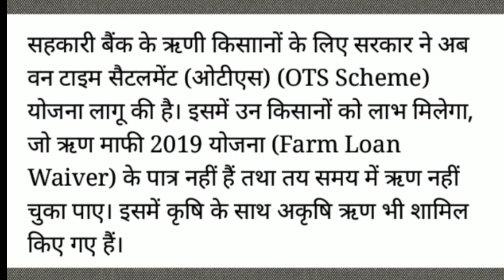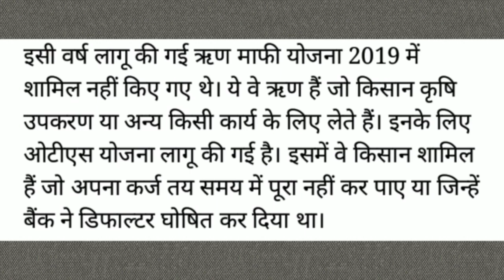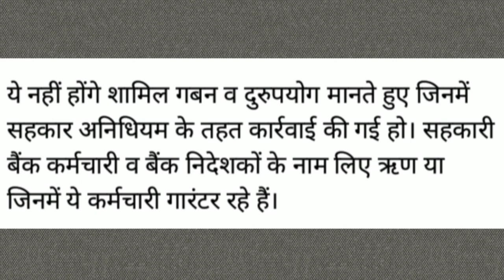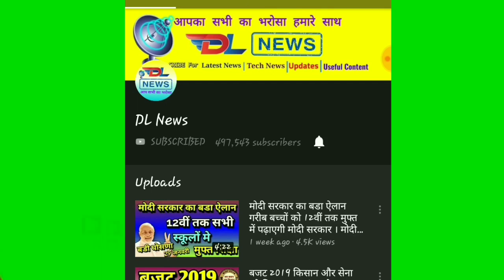‘ऋण माफी योजना‘ का लाभ नहीं उठा पाए किसानों के लिए बड़ी खुशखबरी, इस योजना से मिलेगा लाभ। ots scheme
किसान कर्ज माफी योजना राजस्थान 2019 । kisan karj mafi yojana rajasthan 2019. किसान ऋण माफी योजना राजस्थान 2019। kisan rin mafi yojana.

सहकारी बैंक के ऋणी किसाानों के लिए सरकार ने अब वन टाइम सैटलमेंट (ओटीएस) (OTS Scheme) योजना लागू की है। इसमें उन किसानों को लाभ मिलेगा, जो ऋण माफी 2019 योजना (Farm Loan Waiver) के पात्र नहीं हैं तथा तय समय में ऋण नहीं चुका पाए। इसमें कृषि के साथ अकृषि ऋण भी शामिल किए गए हैं।

सरकार ने इस योजना का अनुमोदन आचार संहिता लगने से 2 दिन पहले कर दिया था। इसके बाद योजना के प्रारूप के साथ इसी सप्ताह अपेक्स बैंक (दी राजस्थान राज्य सहकारी बैंक) तथा सभी जिला केन्द्रीय सहकारी बैंकों को इसे लागू करने का निर्देश दिया है। अकृषि ऋण इसी वर्ष लागू की गई ऋण माफी योजना 2019 में शामिल नहीं किए गए थे। ये वे ऋण हैं जो किसान कृषि उपकरण या अन्य किसी कार्य के लिए लेते हैं। इनके लिए ओटीएस योजना लागू की गई है। इसमें वे किसान शामिल हैं जो अपना कर्ज तय समय में पूरा नहीं कर पाए या जिन्हें बैंक ने डिफाल्टर घोषित कर दिया था।

ऐसे किसान बकाया का 25 प्रतिशत जमा कराने के साथ इस योजना में आवेदन कर सकता है। यह योजना जून 2019 तक जारी रहेगी। इसमें वे ऋण शामिल किए जाएंगे जो 31 मार्च 2015 को अवधि पार हो गए तथा उसके बाद नियमित नहीं हुए। ऐसे मामलों में वसूली के निर्धारण का प्रारूप भी योजना में है। इसके तहत आंकी गई रकम का 25 प्रतिशत जमा कराने के साथ किसान योजना के तहत आवेदन कर सकता है। इसके बाद बची रकम 2 किस्त में जमा करानी होगी।

ये नहीं होंगे शामिल गबन व दुरुपयोग मानते हुए जिनमें सहकार अनिधियम के तहत कार्रवाई की गई हो। सहकारी बैंक कर्मचारी व बैंक निदेशकों के नाम लिए ऋण या जिनमें ये कर्मचारी गारंटर रहे हैं।

आचार संहिता से पूर्व अनुमोदन सरकार ने दावा किया है कि योजना का अनुमोदन 6 मार्च को संयुक्त शासन सचिव (सहकारिता) नारायण सिंह ने कर दिया था। इसे सभी बैंकों को 19 मार्च को अतिरिक्त रजिस्ट्रार (बैंकिंग) भोमाराम की ओर से भेजा गया है।

धन्यवाद भाईयों।।